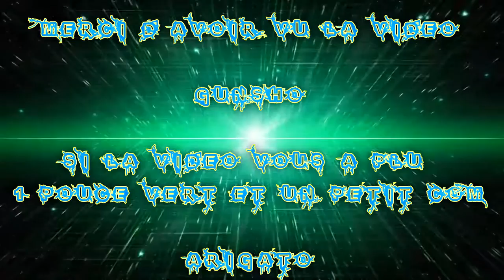(FR) Let's Play de Tom Clancy's The Division Ep 12 Full Hostage Civile